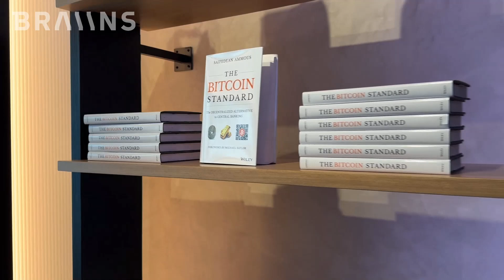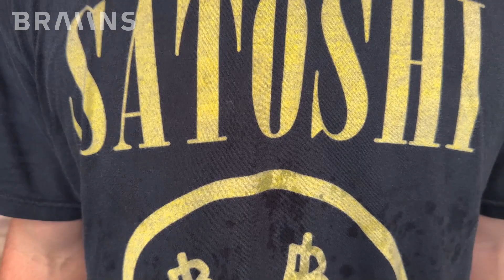Bathhouse using Bitcoin mining in New York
This NYC bathhouse is heating its pools with bitcoin mining machines. Heat produced by the bitcoin ASICs is a product, not a problem.